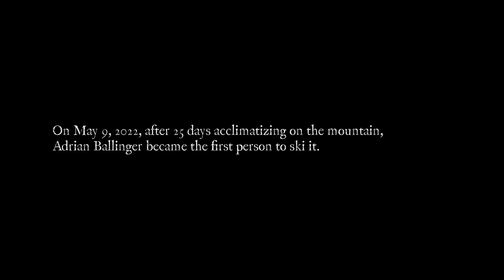First Ski Descent of Makalu (world's 5th tallest mountain) by Adrian Ballinger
On May 9, 2022 Adrian Ballinger completed the first ski descent of the world's fifth tallest mountain. The descent was over 8000 vertical feet of skiing, and included highly technical rock and ice terrain. This was Adrian's third attempt to climb and ski the extremely technical peak.

Adrian was supported by Alpenglow Expeditions, and summited the peak with two Sherpa teammates - Dorji Sonam and Pasang Sona. The three were the first to summit Makalu in three years, and fixed the ropes to the summit before Adrian began his descent.

For much more content real time from the expedition, check out @adrianballinger on instagram and tiktok